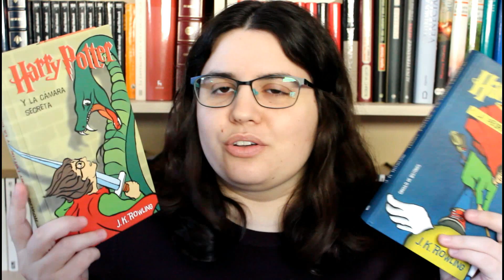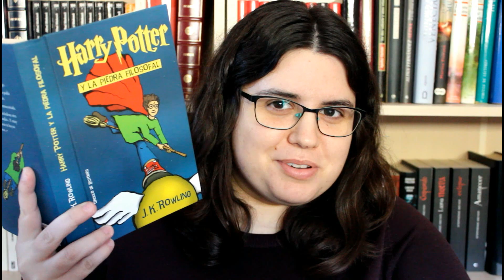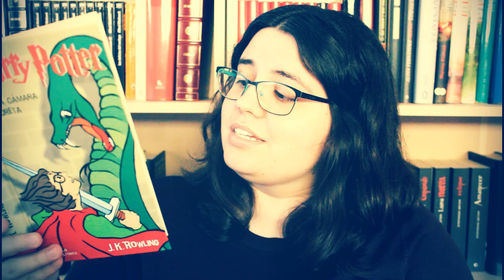¿Gordofobia en Harry Potter? [CC]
En el vídeo de hoy analizo la gordofobia que aparece en los libros de Harry Potter.

~Libros mencionados~

Kik: lascosasdeserasexual